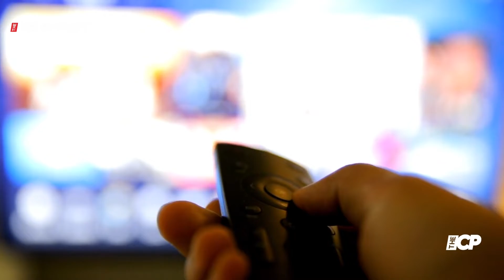Rihanna announces premiere of 4th Savage Fenty fashion show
Rihanna flaunts post-baby body in black lingerie as she announces premiere date of 4th Savage X Fenty show: 'A seductive fever dream'